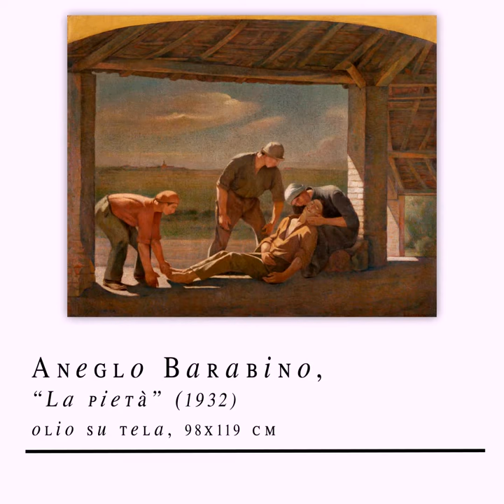clip - Angelo Barabino, La pietà, 1932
clip - Angelo Barabino, (Tortona, 1883 - Milano, 1950)
"La Pietà", 1932
Olio su tela, 98 x 119 cm
Pinacoteca il Divisionismo